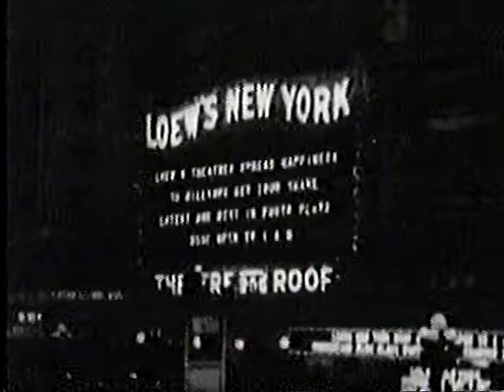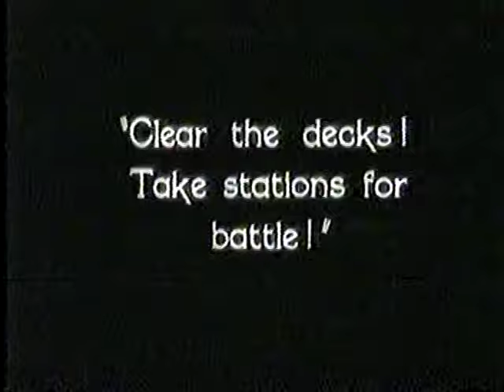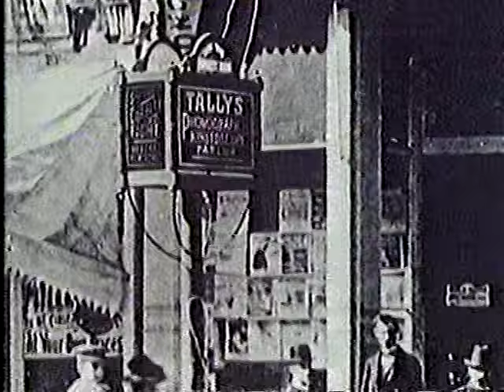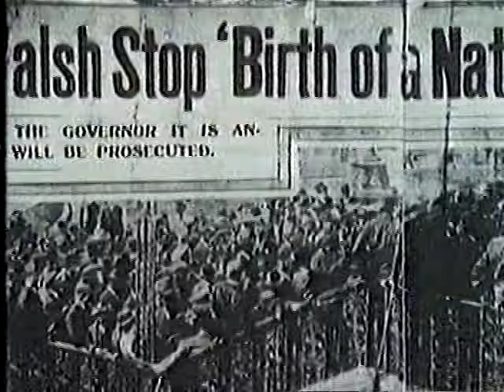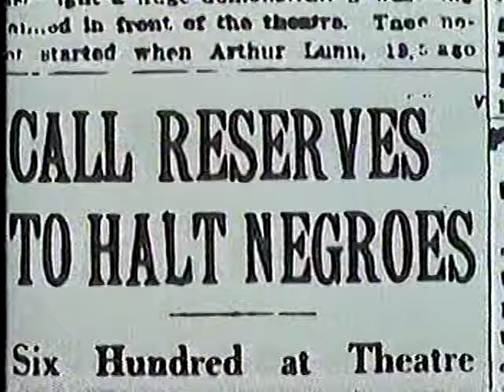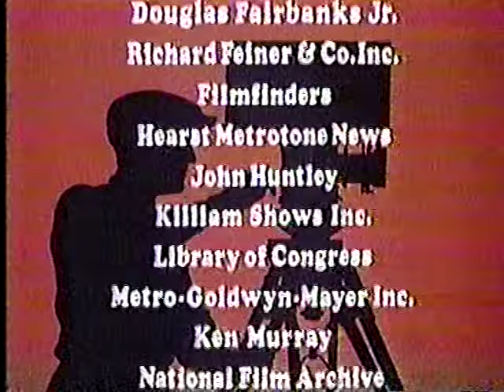Hollywood: American Silent Film History 1980 documentary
A Hollywood documentary covering the early history of Hollywood silent films broadcast in 1980. The BetaGems channel also has "Comedy: A Serious Business 1980 silent film documentary," "L.A. Daytime TV Shows 1940s-80s documentary 1987," "80 Years of Sci-Fi: Monsters, Madmen & Machines 1980 documentary," "Investigating Tarzan 1997 documentary - Burne Hogarth comics, more," "New Magicians: 1987 visual film FX documentary," "Cab Calloway narrates Minnie the Moocher & Many Many More 1983 documentary," "Coming Next Week Long Ago 1988 documentary on film trailers," and more film history documentaries uploaded to a playlist entitled "Documentaries"